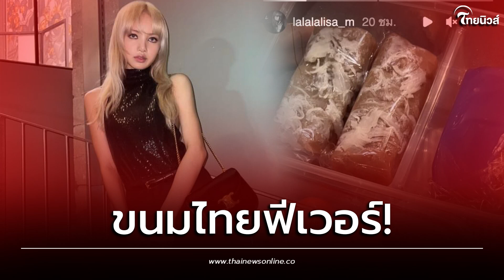‘ลิซ่า BLACKPINK’ โพสต์ไอจีสตอรี่ ปาร์ตี้ขนมไทย หวั่น ไม่นาน “สายไหม” ขาดตลาด! | Thainews - ไทยนิวส์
ขนมไทย สายไหมก็มา ลิซ่า แบล็กพิงก์โพสต์ไอจีสตอรี่ แฟนคลับเตรียมกวาดซื้อ เชื่อขาดตลาดแน่นอน โด่งดังเหมือนกระแสลูกชิ้นยืนกินอย่างแน่นอน